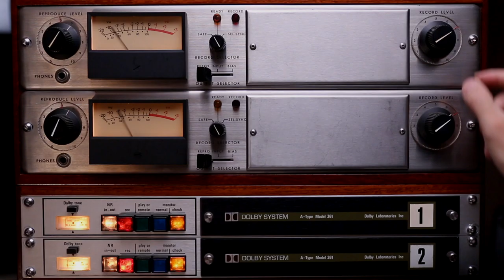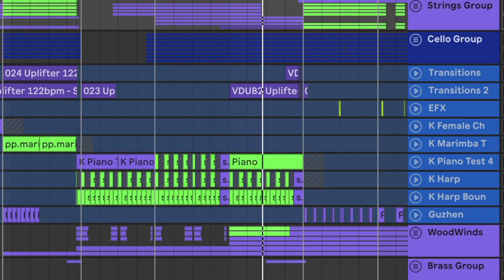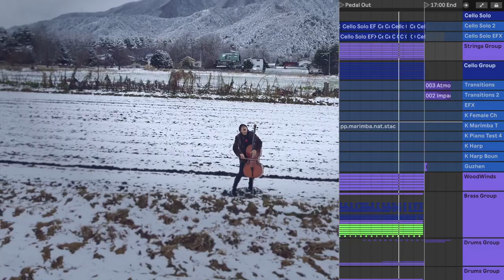Dana Leong iDragon AI Collaboration Official Music Video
One of the world's first Human+Ai music collaborations between Grammy Winning Human Dana Leong & AIVA, creating orchestral electronic music!
GREEN - AI Generated content
PURPLE - Human Composed Computer Sounds
BLUE - Human recorded instruments

"V.i" - Chinese Guqin Scene
About Dana Leong

Dana Leong is a two-time Grammy award-winning musician, composer, and producer. Considered by many to be the world’s top electric cellist, he has also been referred to as the world’s top trombone player by members of the world-renowned Balkan Beat Box.

Dana’s music spans across multiple genres. His distinctive sound is an emotionally mesmerizing combination of electronic rhythms & uplifting traditional global tapestries. He has taught Jazz at Stanford University from the age of 16; completed the public policy program at the Harvard Kennedy School of Government; has given performances and speeches at TEDx Shanghai and the US OPEN Tennis Championship; won two Grammys in Latin Jazz and classical music for his collaboration with Paquito D’rivera; worked with Kanye West and Sean P. Diddy Combs in Hip-Hop, and with DJ A-Trak and DJ Qbert in EDM; been a guest musical director for Fela on Broadway.

As an internationally renowned musician-composer, Dana has cooperated with global brands to create music and immersive experiences. Recently he has created theme songs for top names such including Hermès, Prada, Hugo Boss, Virgin Galactic, IPCN TV, Porsche, Infiniti, New York & Shanghai Fashion Week, Hong Kong Fintech Week, Singapore Fintech Festival and Mont Blanc.

A leading innovator at the intersection of music, technology, and wellness, Dana has performed healing music at the World Economic Forum and is a composer on a ‘musicians against violence’ album produced by Harry Belafonte. He also worked with Yamaha to consult on the design of the “Silent Cello”, serves as a U.S. Musical Ambassador and is a World Economic Forum Young Global Leader.